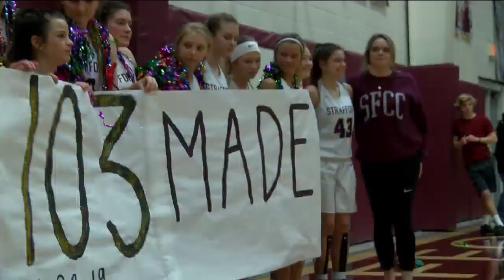Strafford Wins 103 Straight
Strafford wins 103 straight games